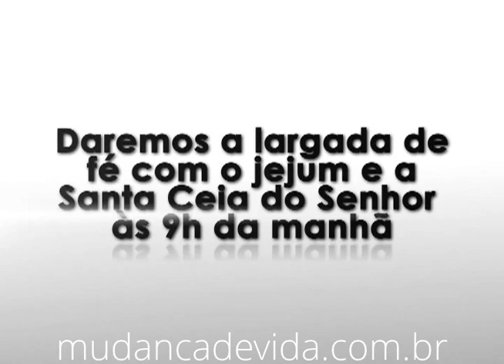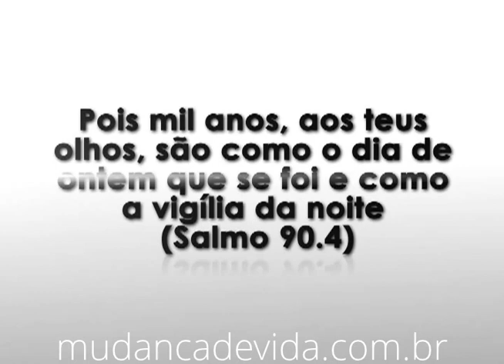Programa Mudança de Vida Hoje -- Um abismo chama outro abismo! -- 20/11/13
Referência: Salmos 42.7